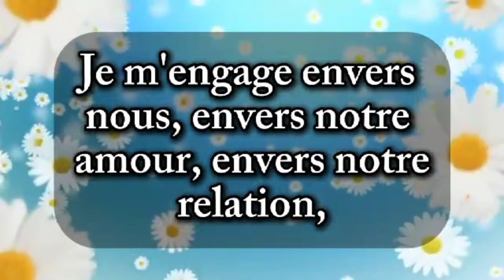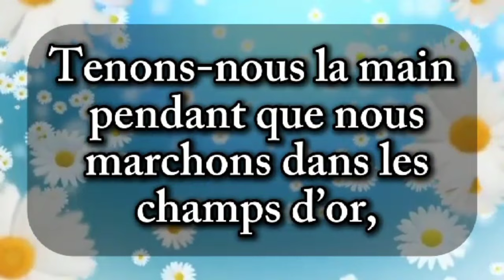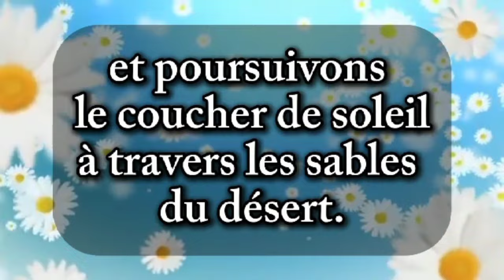Je penses très fort à toi, mon amour ❤️ Stp ne t'inquiètes de rien 🌷 lettre d'amour 💌